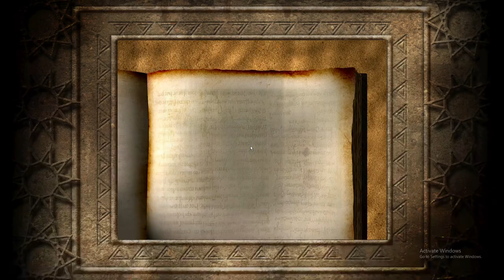Stronghold: Crusader - Skirmish Trail / Crusader States / County Of Edessa